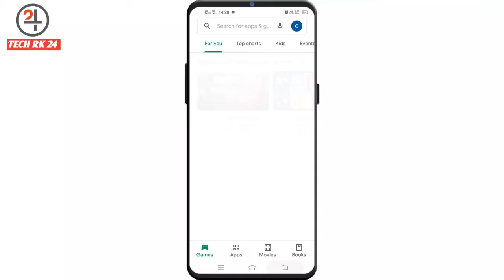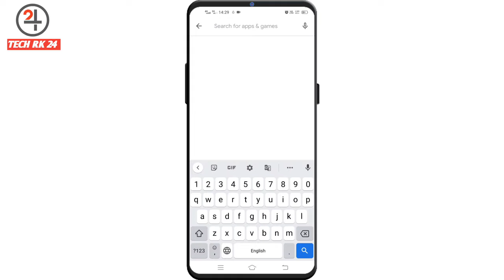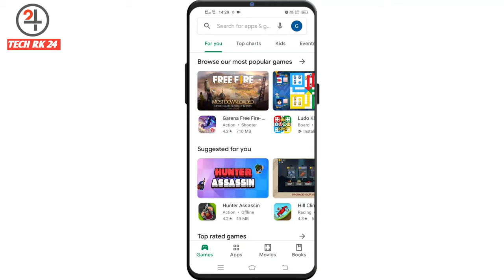Play store search history kaise delete Kare 2021 || how to clear play store search history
Hi

Hi dosto aaj ke es video me aapka welcome hai aaj ke es video me maine aapko bataya hai kaise aap play store ki search history ko delete kar sakte hai